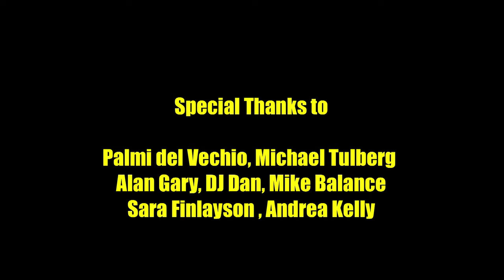Christopher Lawrence feat. Suzie del Vecchio - A Little Rush (Official Video)